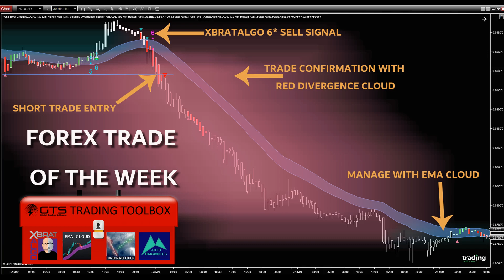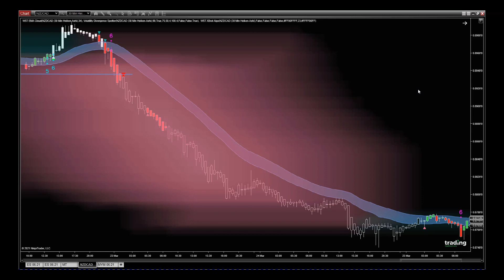Forex Trade of the 👉Week! NZDCAD Short with Ultimate DayTrading Toolbox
A precisely crafted assemblage of indicators and precisely defined rules harmoniously converge to offer robust trading signals. These signals effectively validate trade directions and provide valuable guidance for entry and trade management. The result? A remarkably notable Forex trade of the week, representing another resounding success in the captivating realm of currency trading!

The NinjaTrader version of our comprehensive Day Trading Toolbox of Indicators was utilized in this example. Discover the array of platforms we develop for and explore more about our offerings HERE: [link]